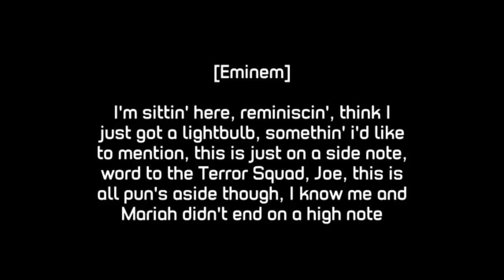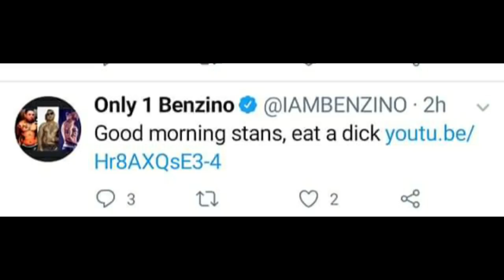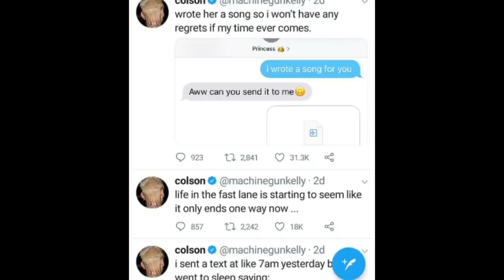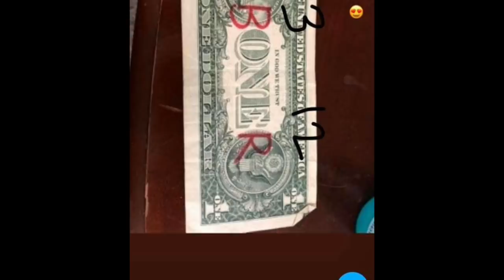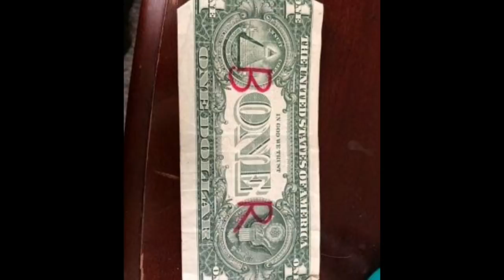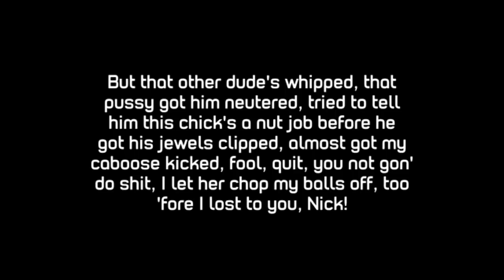Eminem Confirms New Album Out Tommorowish. (possibly)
According to Twitter and Eminem post on the platform. Eminem new album is set to release Dec 13, 2019.

Regal Lava (you know who you are)